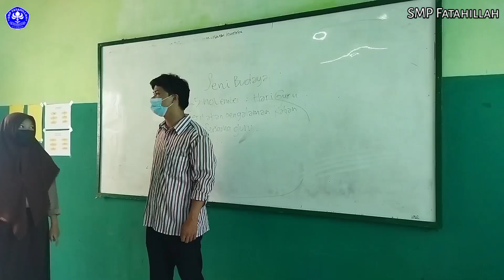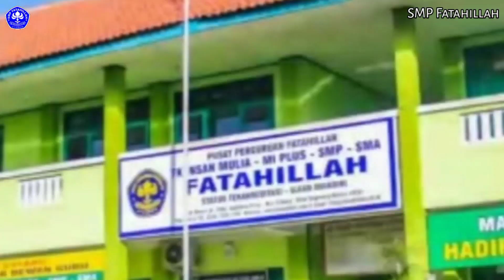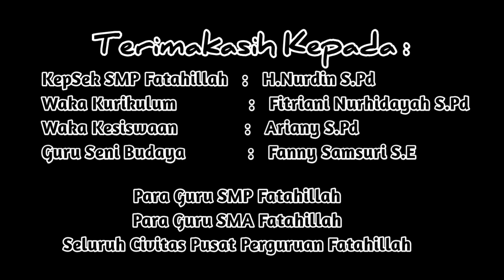Membangun Karakter Siswa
Makna yang dapat diambil dari cerita tersebut adalah bagaimana kita bisa saling memaafkan dan tetap berbuat baik kepada sesama. saling membantu dan tetap menjaga Protokol Kesehatan.

Salam untuk Semua Civitas Pusat Perguruan Fatahillah
SMP Fatahillah
Jl. Masjid IX Sudimara Timur Ciledug Kota Tangerang - Banten 15151